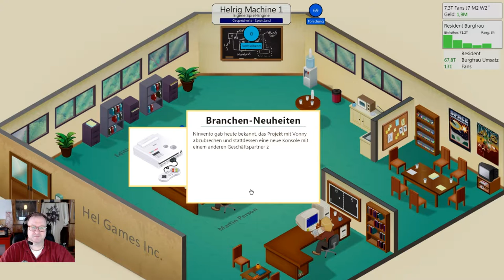2017_ 2 #5 AIMF Game Dev Tycoon - Gameplay German Deutsch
2017_ 2 #5 AIMF Game Dev Tycoon - Gameplay German Deutsch - Zusammenschnitt aus dem "Alles ist möglich Freitag" Live-Twitch-Stream vom 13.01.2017